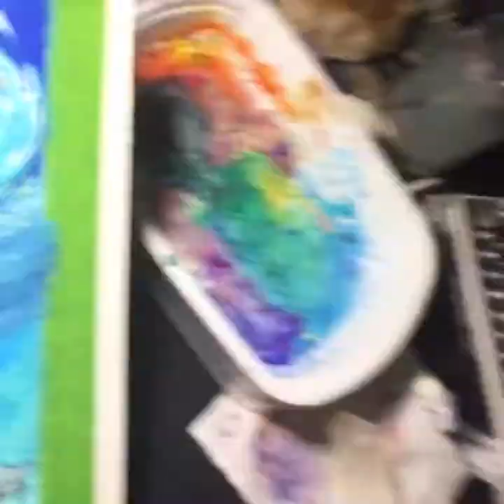Time-Lapse Painting | Twin Capricorn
If you are on Facebook or Instagram you can find my art under @FunkyFaeArt